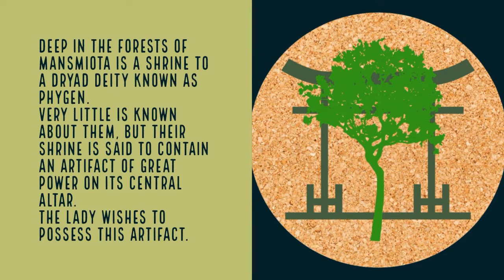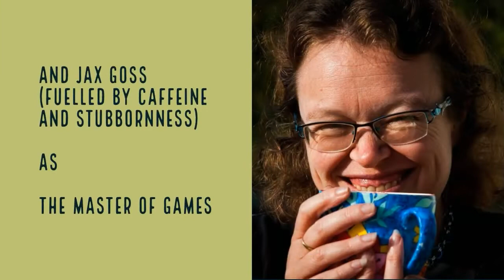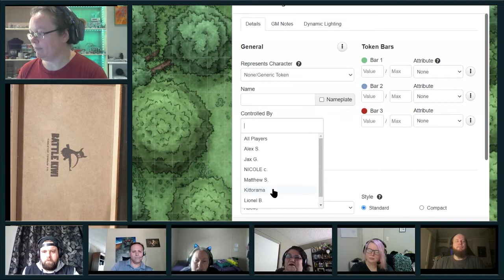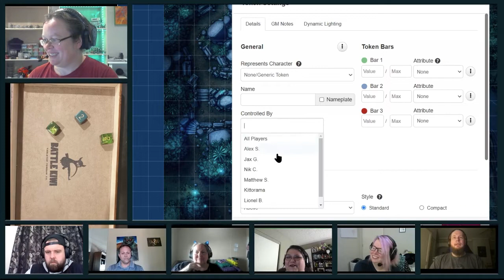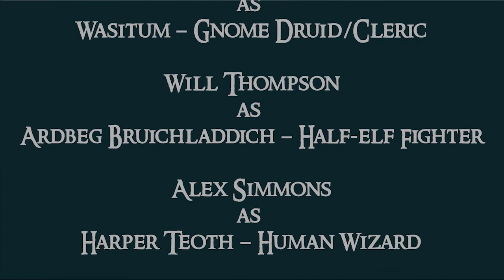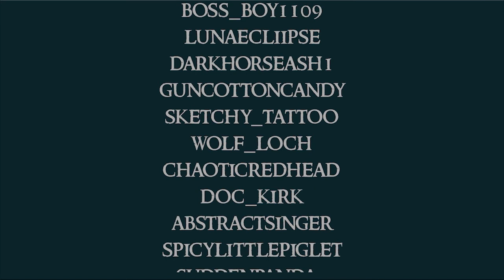The Gallant Horde Phygen's Shrine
Phygen's Shrine

Find the shrine of the Dryad Deity Phygen, locate and retrieve the artifact of power that is part of its central altar.

Featuring

Kit Kingsley
as
Morwen Starshine – Eladrin Sorcerer

Matthew Smith
as
Greth – Githzerai Monk

Nicole Campos
as
Reanth – Githyanki Fighter

Lionel Blessig
as
Wasitum – Gnome Druid/Cleric

Will Thompson
as
Ardbeg Bruichladdich – Half-elf Fighter

Alex Simmons
as
Harper Teoth – Human Wizard

and

Jax Goss
as
the Game Master

Produced by Adam Bazley

Maps By
Roll20

Music and Sound by Syrinscape.com